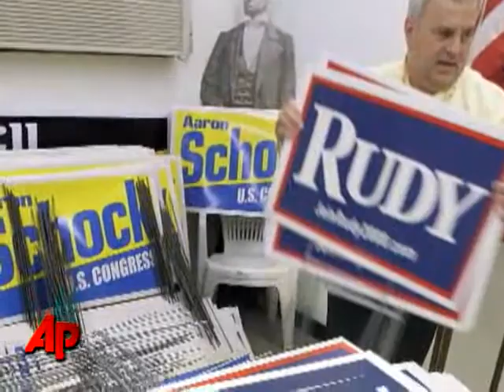Court Skeptical of Limits on Businesses, Unions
The Supreme Court has signaled it may let businesses and unions spend freely to help their favored candidates in elections.  If so, it could roll back decades of trying to restrain the power of corporate treasuries in American politics.  (Sept. 9)